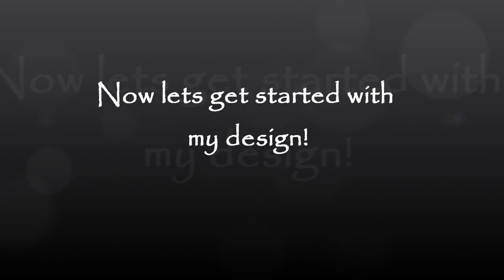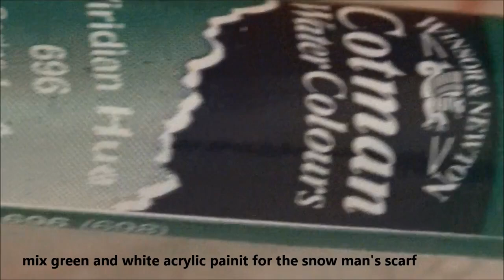Christmas Nail Art Collaboration with Mesi Nail Art